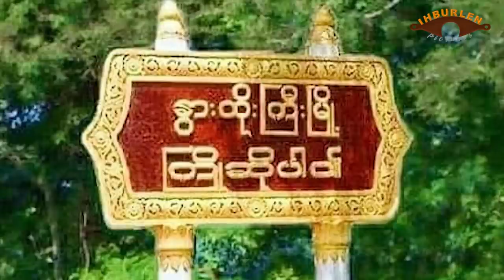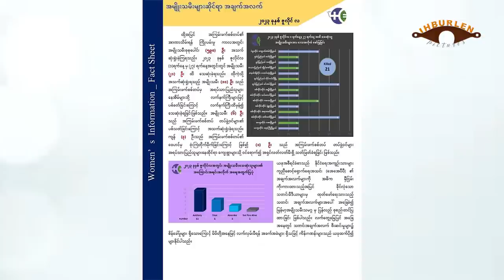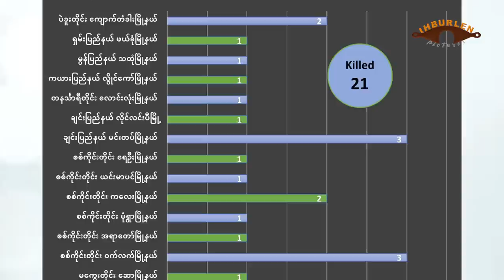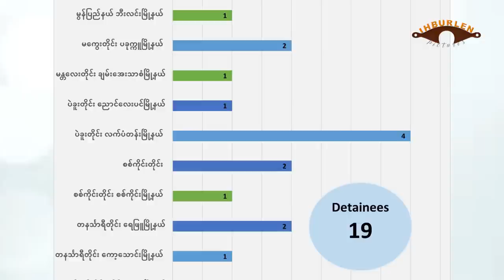August 6 zing: Chin ramah biaknak zalen nawn lo. Salingyi ah vanzam oil le lamcaw phur long an kap.